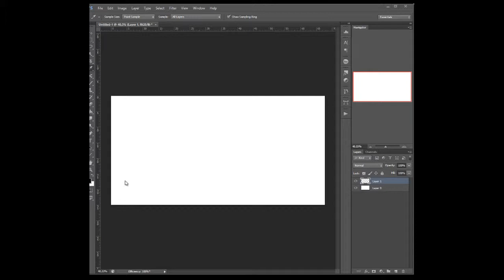spitpaint 80 World creator